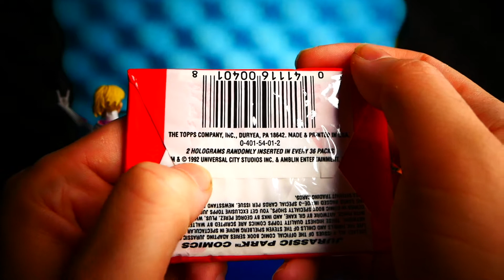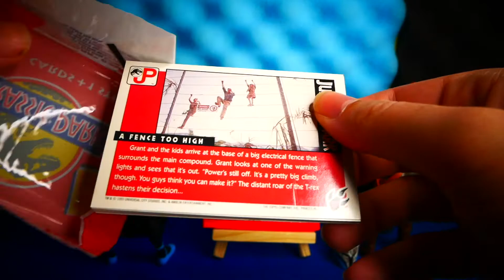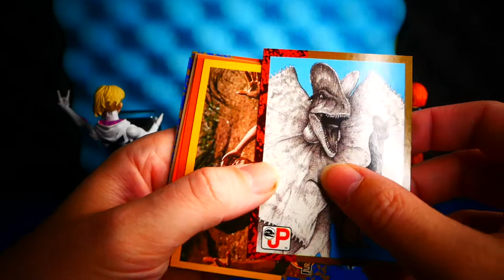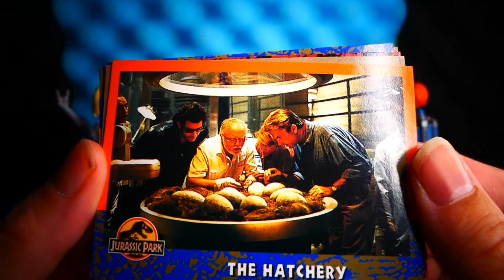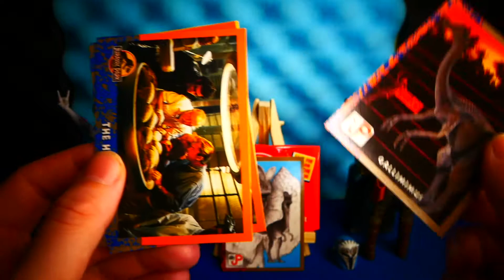Vintage Jurassic Park Cards - Wir öffnen einen SEALED Booster!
Kaum zu glauben aber dieser Booster-Pack ist 29 Jahre alt.
Wir packen zusammen diese Tradingkarten zum Film Hit Jurassic Park aus.
Ganz viele Dinos und Schauspieler die auf jedenfall jeden im Gedächtnis geblieben sind. Einfach nur Kult dieser Film
Schreibt doch mal in die Kommentare welcher euer Lieblings-Dino ist?